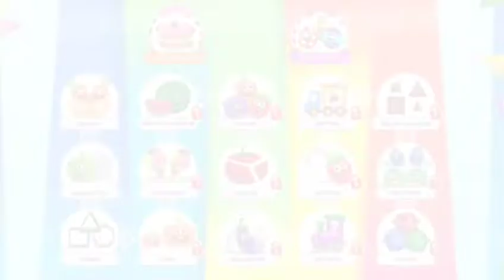Game bikin balita pintar bahasa Inggris. Learn shapes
Na.. ini asik ni ...game kartun lucu masak masakan membuat kue sambil belajar mengenal bentuk dalam Bahasa Inggris

Seri game kartun pendidikan rekomended dimainkan rame rame

Game bikin balita pintar bahasa Inggris.
Membantu anak cepat belajar berbicara bahasa Inggris dan mengenal bentuk.

Jangan lupa buah hatinya ditemani yaaah